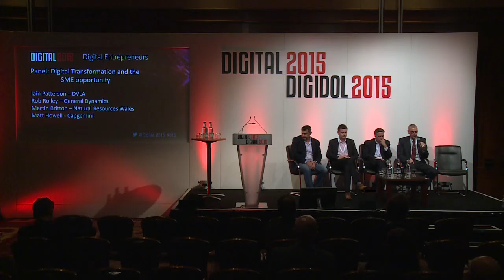Day 2 - Digital Transformation